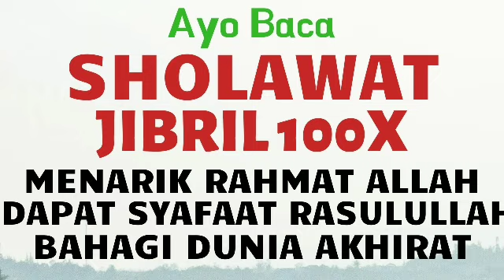AYO BACA SHOLAWAT JIBRIL 100X ! PENARIK REZEKI LANCAR, RAHMAT ALLAH SWT & SYAFAAT RASULULLAH SAW